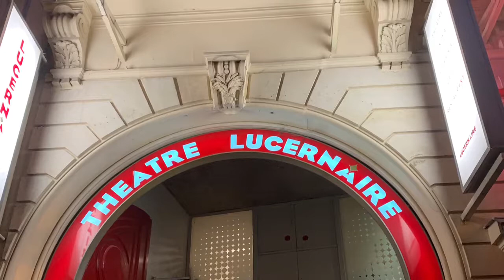fou de théâtre. Théâtre le lucernaire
Un des théâtres les plus passionnant de paris